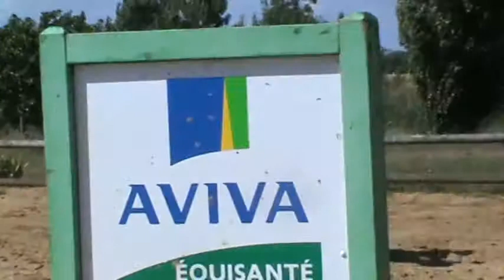Moi et Misty concours Villedoux 24/06/17